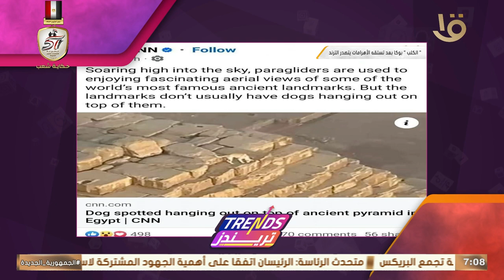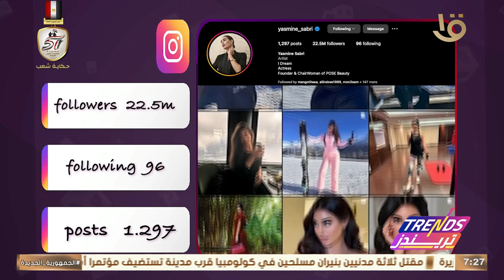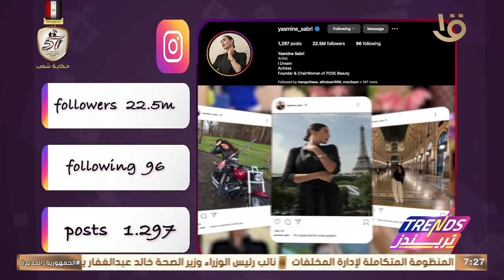تريندز | أهم تريندات الأسبوع - "لقمة خير".. الحلقة الكاملة 23-10-2024